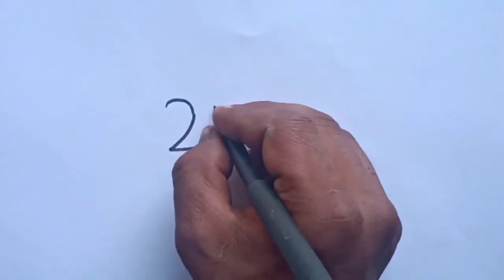LOVE Birds Drawing | How To Turn 2022 into Love Birds | Step By Step